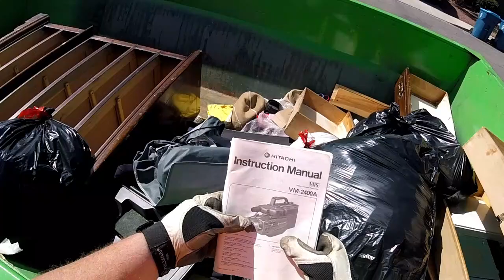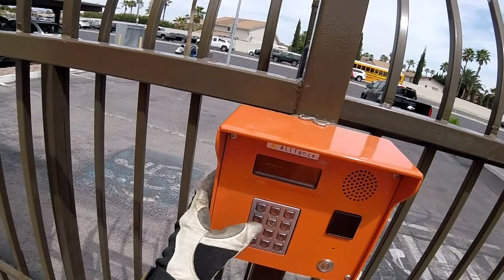Curbside Treasure Hunting Las Vegas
Found awesome stuff dumpster diving street scrapping

Is Trash Picking Legal? YES! Says the Supreme Court of the United States

Be awesome, stay awesome - do your thing.